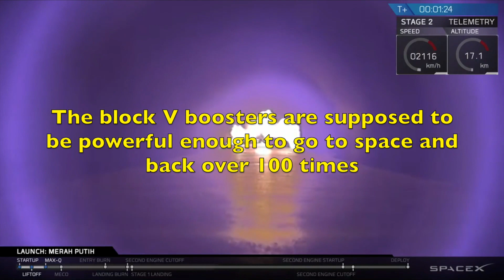SpaceX August 7th Falcon 9 Block 5 Relaunch Highlights (HD)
Here is a video showing highlights and news/ press information about SpaceX'ls latest Falcon 9 Block 5 launch. This was the first relaunch/ "re-flight" of the Block 5 carrying the Merah Putih Satellite. It occurred on August 6th/ August 7th 2018. This was the first ever relaunch of the block 5 falcon 9 rocket, going down in SpaceX's remarkable history. HD 1080p footage provided via SpaceX's livestream.